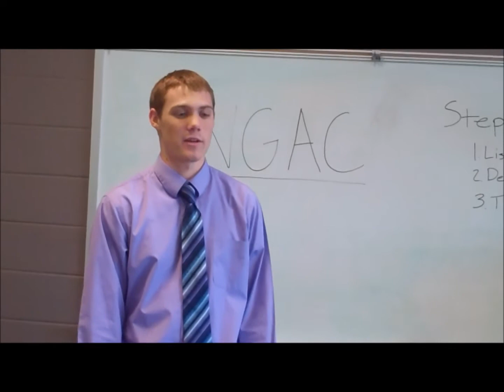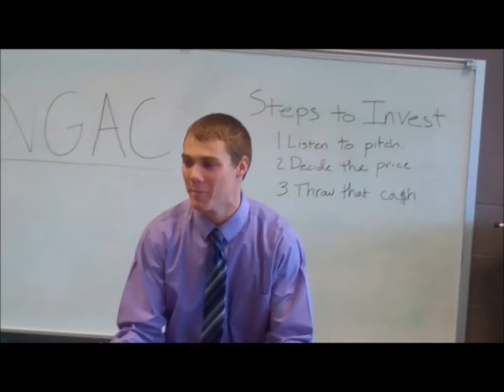Ginger Business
A red head pitches an investment opportunity, but investors can't get past a minor detail.

by Parker Davis, Will DesMarais, Brage Beveridge, Mason Kimmel, and Hunter.